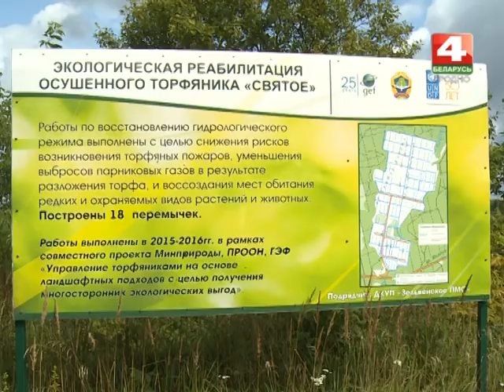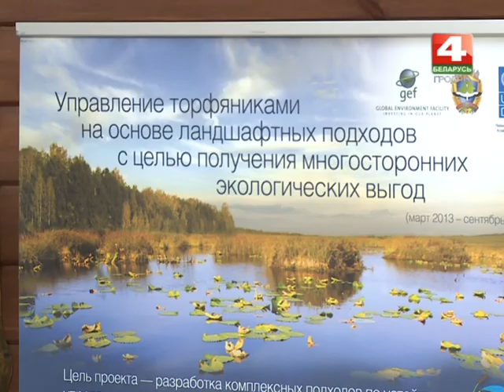Новости Гродно. 28.08.2017. Визит-центр открылся в ландшафтном заказнике "Озеры"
Эколага-адукацыйны візіт-цэнтр адкрыўся ў ландшафтным заказніку “Азёры”. Установа прызвана ўсіх цікаўных забяспечваць інфармацыяй пра багацце прыроды рэгіёна і адкрытых турыстычных маршрутах па векавых дубравах, ледніковых азёрах і балотах. Да таго ж, адкрыццё цэнтра стала адным з пунктаў рэалізацыі вялікага праекта “Тарфянікі-2”, накіраванага на аднаўленне страчаных экасістэм.